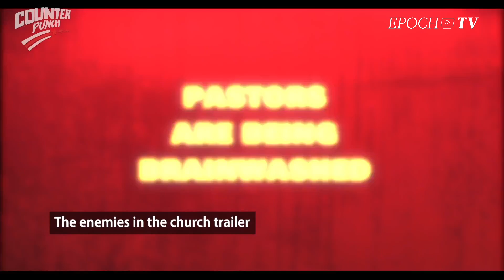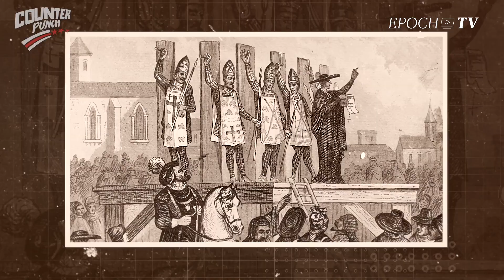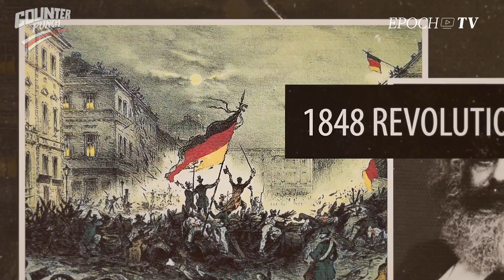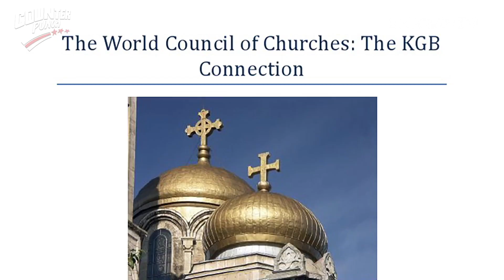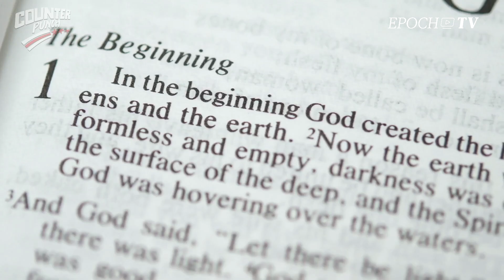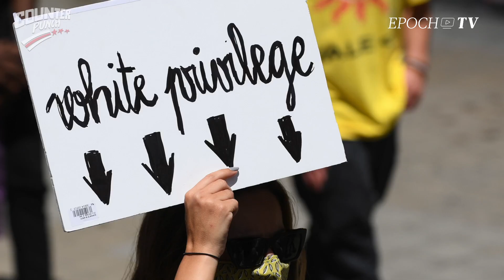How Marxists Are Destroying the Church | CLIP | CounterPunch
Western Christianity is under attack from Marxist infiltrators. This is especially so in the United States. If Marxists succeed in co-opting or destroying the church, freedom as we know it will be gone.

Trevor Loudon exposes the enemies within the church.

Support us to fight for the truth!